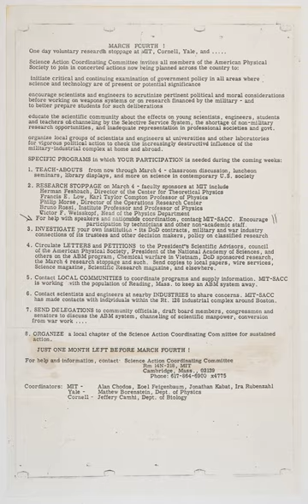Science for the People | Wikipedia audio article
00:00:37 1 History
00:02:01 2 Relationship with the scientific establishment
00:05:04 3 Positions and Views
00:05:14 3.1 Anti-militarism
00:06:50 3.2 Position on nuclear energy
00:07:41 3.3 Views on technology
00:08:34 3.4 Position on science education
00:10:18 3.5 Positions on race and gender
00:12:40 3.6 Criticism of sociobiology
00:14:19 3.7 Positions on healthcare and medicine
00:16:19 3.8 Views on agriculture and ecology
00:17:28 3.9 International relations
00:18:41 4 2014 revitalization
00:20:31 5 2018 National Convention
00:21:57 5.1 Local chapters
00:22:32 5.2 Science for the People working groups
00:22:43 5.2.1 Generic working groups
00:22:57 5.2.2 Topic-oriented working groups
00:23:37 6 Magazine
00:24:17 7 Notable members
00:24:50 8 See also

- Socrates

SUMMARY
Science for the People (SftP) is a left-wing socialist organization that emerged from the antiwar culture of the United States in the late 1960s. Since 2014 it has experienced a revival focusing primarily on the dual nature of science.  The organization advocates for a scientific establishment that is not isolated from society, rather one that uses scientific discoveries to advocate for and advance social justice and critically approach science as a social endeavor.